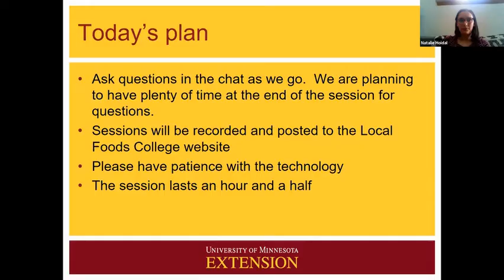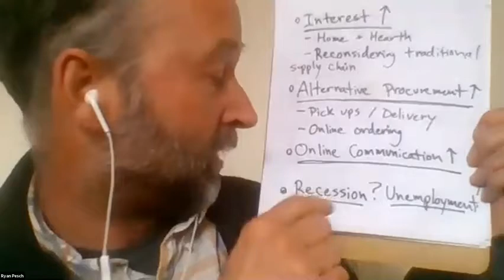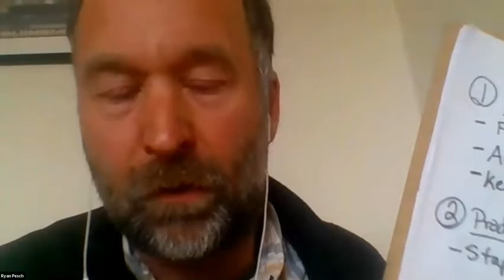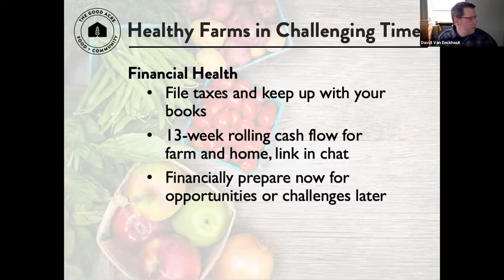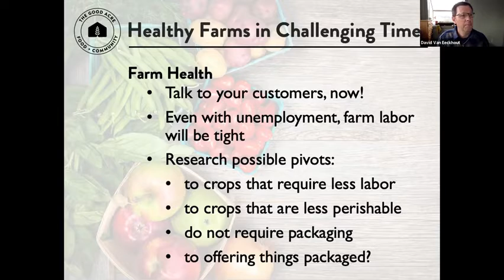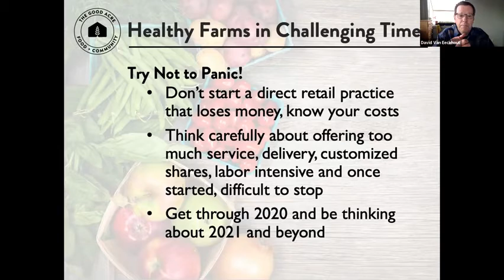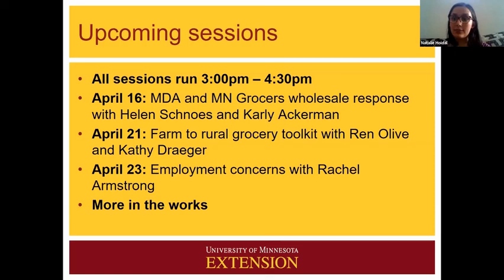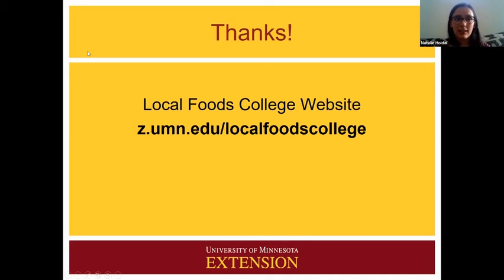Local Foods College: Rapid Response Series: Crop plans and alternative market outlets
With so much uncertainty about markets for local foods, crop planning can be a challenge. Together, Ryan Pesch of Lida Farm / UMN Extension and David Van Eeckhout of The Good Acre have decades of farming experience, as well as unique perspectives on both rural and urban markets. Ryan and David will each share their thoughts on how farmers can respond to uncertain times and cultivate resilient planning and business practices.